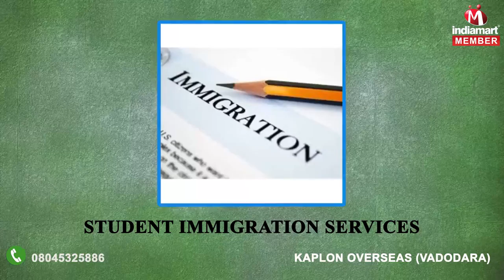Placement And Consultancy Services By Kaplon Overseas, Vadodara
] Kaplon Overseas is a foremost organization that is affianced in rendering well organized and reliable services like Distance Learning Services, Competitive Exam Preparation, Visa Consultancy Services, Foreign Language Studies, Personality Development Services, Job Placement Services, Academy Services and MBBS Admission Services. We are a Sole Proprietorship and our creditability and professionalism comes from our founders, promoters and team who are extremely talented and knowledgeable professionals and consultants who have vast knowledge of this domain. We are a part of Kaplon Group and are a leading professional body, known as quality Education Solution and Job Provider.